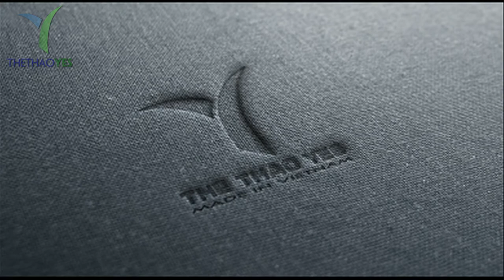May cho shop quần áo thể thao quận 7 - Thể Thao YES